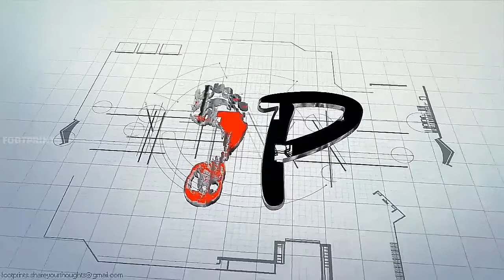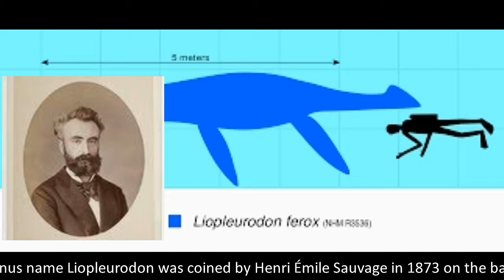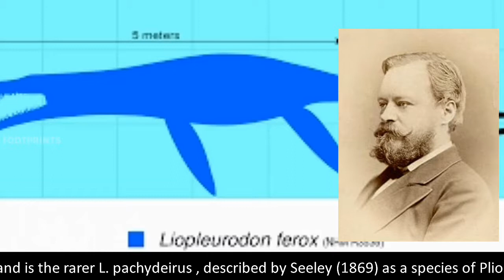Liopleurodon|Extinct animals|Carnivore marine reptiles|Liopleurodon ferox|Henri Emile Sauvage|Seeley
Liopleurodon.
Liopleurodon ( meaning 'smooth-sided teeth') is a genus of large, carnivorous marine reptile belonging to the Pliosauroidea, a clade of shortnecked plesiosaurs. The two species of Liopleurodon lived from the Callovian Stage of the Middle Jurassic to the Kimmeridgian stage of the Late Jurassic Period (166 to 155 million years ago). It was the apex predator of the Middle to Late Jurassic seas that covered Europe. The largest species, L. ferox , is estimated to have grown up to 6.4 metres (21 feet) in length. The genus name Liopleurodon was coined by Henri Émile Sauvage in 1873 on the basis of very poor remains consisting of three 7 cm (2¾ inch) teeth. One tooth, found near Boulogne-sur-Mer, France in layers dating from the Callovian, was named Liopleurodon ferox , another from Charly, France was named Liopleurodon grossouvrei , while a third discovered near Caen, France was originally described as Poikilopleuron bucklandi and ascribed by Sauvage to the species Liopleurodon bucklandi .